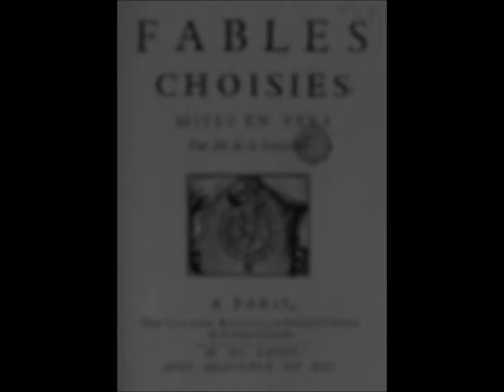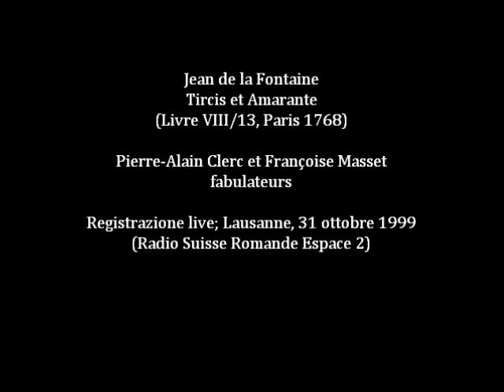Jean de a Fontaine: Tircis et Amarante (Pierre-Alain Clerc,1999)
Jean de la Fontaine: Tircis et Amarante (Livre VIII/13, Paris 1668)

Pierre-Alain Clerc, fabulateur
avec Françoise Masset

Registrazione live; Lausanne, 31 ottobre 1999
(Radio Suisse Romande Espace 2)

Tircis disait un jour à la jeune Amarante :
Ah ! si vous connaissiez comme moi certain mal
               Qui nous plaît et qui nous enchante !
Il n'est bien sous le ciel qui vous parût égal :
               Souffrez qu'on vous le communique ;
               Croyez-moi ; n'ayez point de peur :
Voudrais-je vous tromper, vous pour qui je me pique
Des plus doux sentiments que puisse avoir un cœur ?
               Amarante aussitôt réplique :
Comment l'appelez-vous, ce mal ? quel est son nom ?
L'amour. Ce mot est beau : dites-moi quelques marques
A quoi je le pourrai connaître : que sent-on ?
Des peines près de qui le plaisir des Monarques
Est ennuyeux et fade : on s'oublie, on se plaît
               Toute seule en une forêt.
               Se mire-t-on près un rivage ?
Ce n'est pas soi qu'on voit, on ne voit qu'une image
Qui sans cesse revient et qui suit en tous lieux :
               Pour tout le reste on est sans yeux.
               Il est un Berger du village
Dont l'abord, dont la voix, dont le nom fait rougir :
               On soupire à son souvenir :
On ne sait pas pourquoi ; cependant on soupire ;
On a peur de le voir, encor qu'on le désire.
               Amarante dit à l'instant :
Oh ! oh ! c'est là ce mal que vous me prêchez tant ?
Il ne m'est pas nouveau : je pense le connaître.
               Tircis à son but croyait être,
Quand la belle ajouta : Voilà tout justement
               Ce que je sens pour Clidamant.
L'autre pensa mourir de dépit et de honte.
               Il est force gens comme lui
Qui prétendent n'agir que pour leur propre compte,
               Et qui font le marché d'autrui.